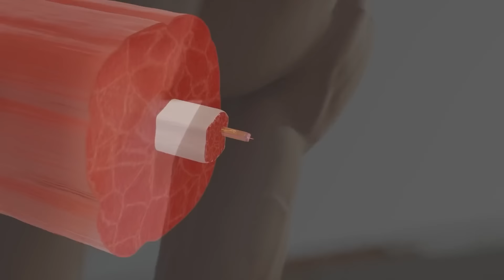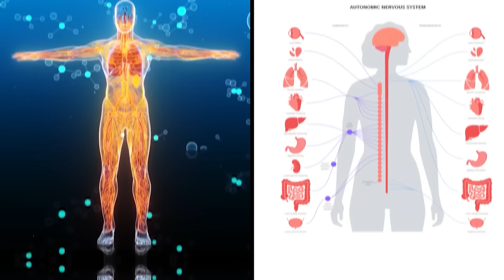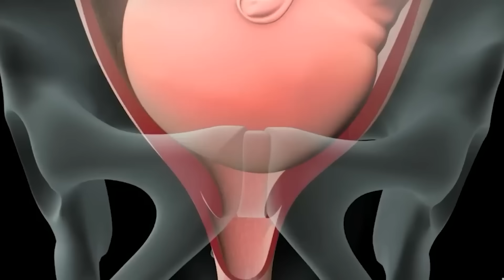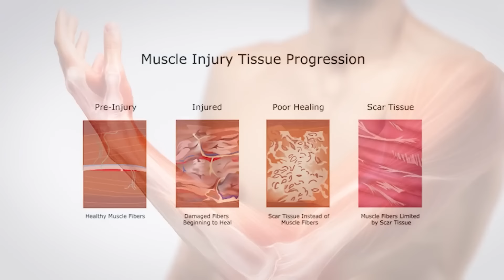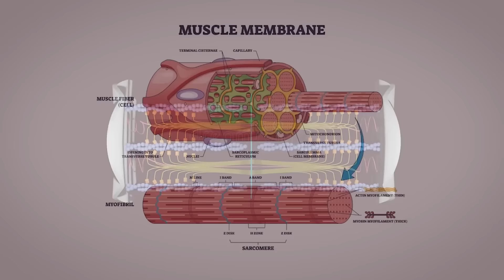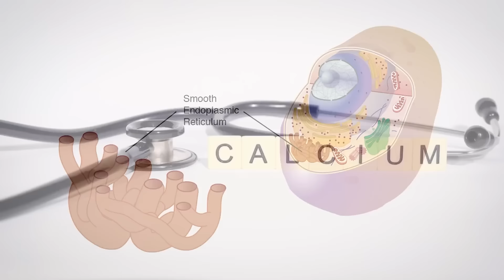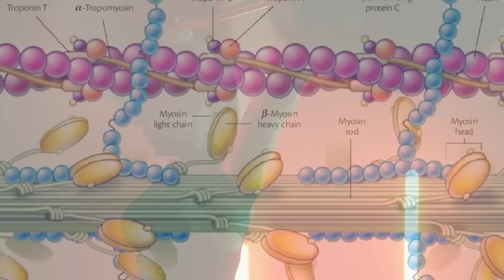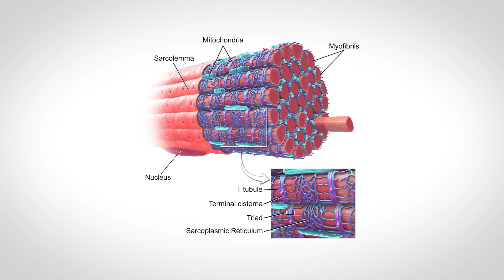Fuerza vs hipertrofia: la ciencia de como incrementa tu musculatura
En este video, Jonathan del Instituto de la Anatomía Humana explora cómo aumentar el tamaño muscular. Habla sobre la fisiología de la hipertrofia muscular al analizar los cambios que se producen en las fibras musculares. También habla sobre los principios del ejercicio y las rutinas de entrenamiento de resistencia que estimulan la hipertrofia frente a las adaptaciones de fuerza, e incluso profundiza en los diferentes tipos de tejido muscular, como el músculo cardíaco, liso y esquelético, y cómo estos tejidos musculares crecen y responden a diferentes estímulos.

Siguenos!